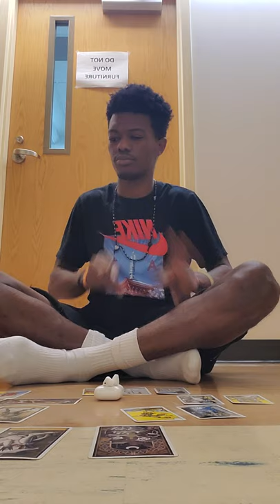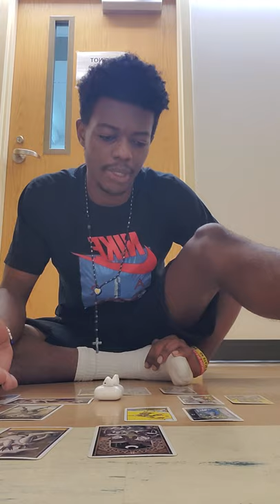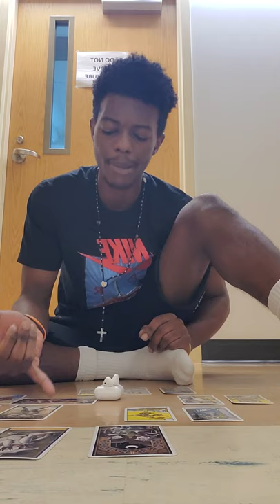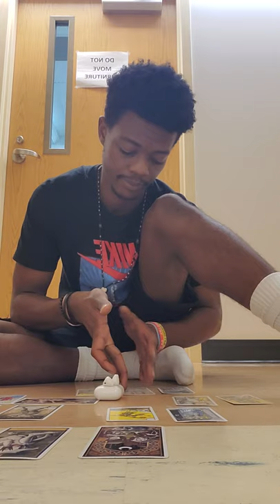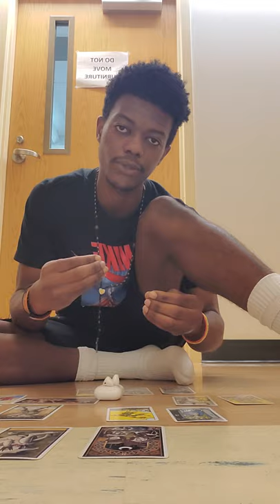Gemini Daily Tarot Reading June 15th